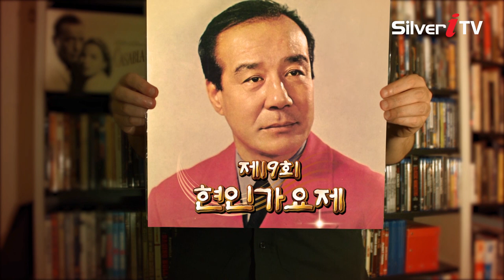제19회 현인가요제 안내(8월 6일) [실버아이TV]